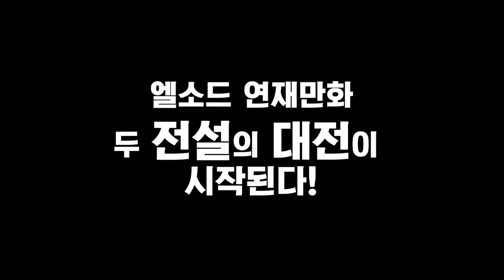[포뮤]_엘소드 대전_포뮤 vs 십진경량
[포뮤]_오랜만에 엘소드_포뮤 vs 십진경량